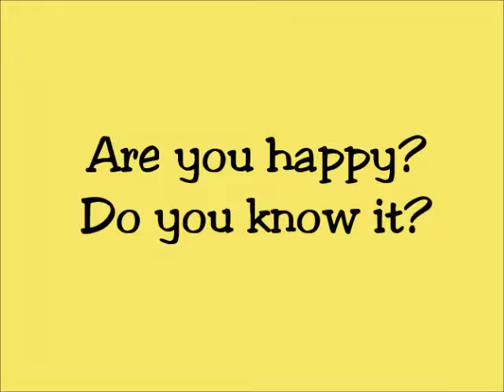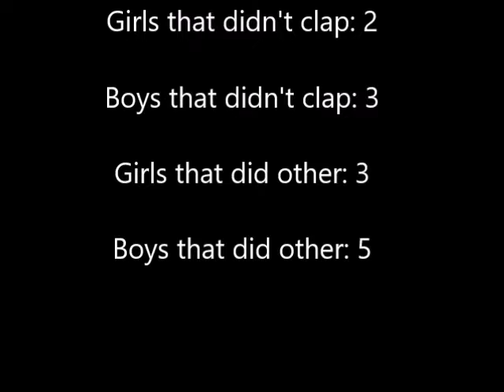Are you happy? Do you know it?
Emily, Lillian, Olivia and Telsie's psychology experiment.

Hypothesis: More guys than girls will clap after hearing "If you're happy and you know it clap your hands..."